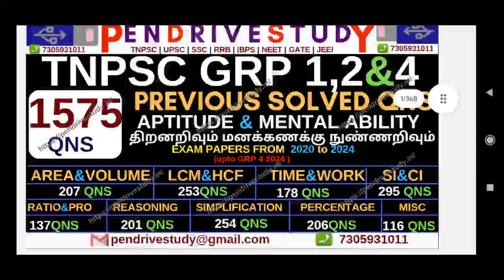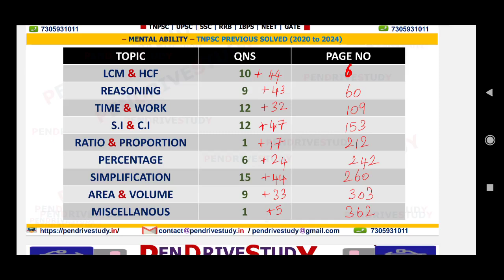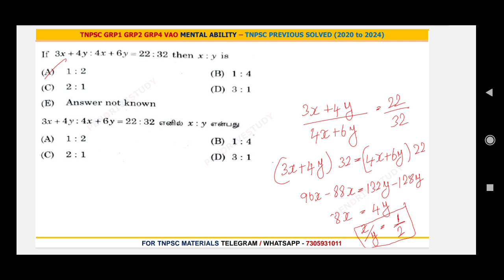Tnpsc mental ability questions Tnpsc maths questions with answers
Tnpsc mental ability syllabus
Tnpsc mental ability questions
Tnpsc mental ability pdf
Tnpsc mental ability book pdf
tnpsc aptitude previous year questions and answers pdf
aptitude and mental ability test for tnpsc group 4 pdf